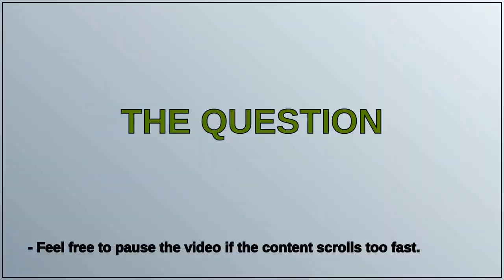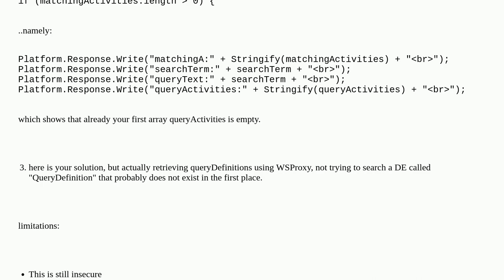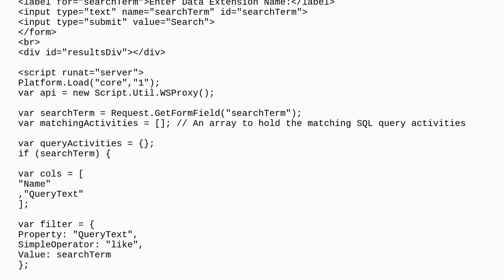I want to search the list of SQL Query Activities which uses my target data extension in Select s...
I want to search the list of SQL Query Activities which uses my target data extension in Select statements without explicitly storing them in DEs

A special thanks goes out to the community

  automationstudio marketing-cloud sql ssjs cloudpage